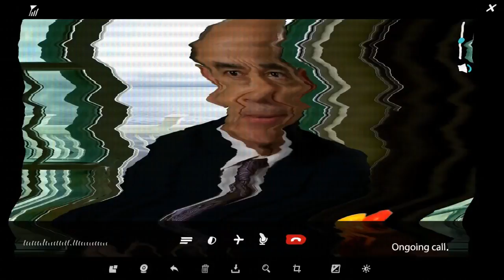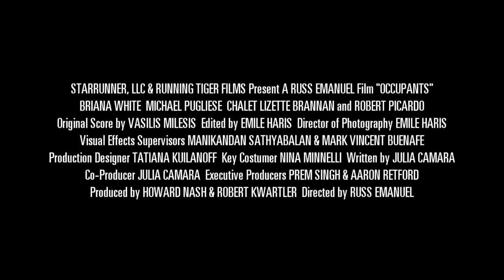OCCUPANTS | SCI-FI-LONDON 17 | TRAILER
13 wins & 18 nominations
Annie Curtis, an award-winning documentarian and her husband Neil embark on a new documentary following a '30 Days of Clean Living' diet. They set up cameras all over the house to document their new eating habits and stream out to the Internet. Annie has read something online about the clean-living plan causing odd side-effects. Soon, half of their cameras capture a parallel version of themselves – a version that ultimately unravels and threatens their very existence. We are used to cameras everywhere, recording everything we do – what if they capture things our eyes cannot see?

This has been a worldwide film festival hit – it’s a very cool and brilliantly performed thriller that puts a new twist on ‘found-footage’.

Starring Robert Picardo and Briana White.

FULL PROGRAMME DETAILS AT SCI-FI-LONDON.COM